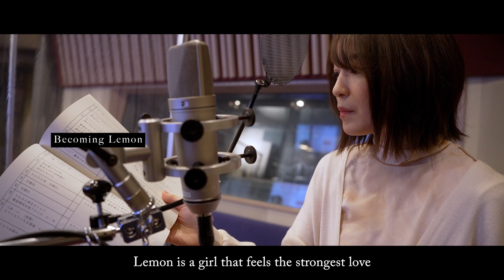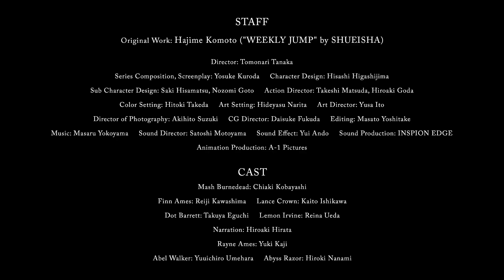Behind the Scenes of MASHLE: MAGIC AND MUSCLES | “How to Build MASHLE” EPISODE 2: Reina Ueda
Want to hear the thought process surrounding Lemon’s devotion to Mash?

The voice actress for Lemon Irvine, Reina Ueda, takes you behind the scenes in the second episode of "How to Build MASHLE"!

MASHLE: MAGIC AND MUSCLES is streaming now on Crunchyroll!

About MASHLE: MAGIC AND MUSCLES
This is a world of magic.
This is a world in which magic is casually used by everyone.
In a deep, dark forest in this world of magic, there is a boy who is single-mindedly working out.
His name is Mash Burnedead, and he has a secret. He can’t use magic.

All he wanted was to live a quiet life with his family, but people suddenly start trying to kill him one day and he somehow finds himself enrolled in Magic School. There, he sets his sights on becoming a “Divine Visionary,” the elite of the elite.

Will his ripped muscles work against the best and brightest of the wizarding world?

[ STAFF ]
Original Work: Hajime Komoto ("WEEKLY JUMP" by SHUEISHA)
Director: Tomonari Tanaka Series Composition
Screenplay: Yosuke Kuroda
Character Design: Hisashi Higashijima
Sub Character Design: Saki Hisamatsu, Nozomi Goto
Action Director: Takeshi Matsuda, Hiroaki Goda
Color Setting: Hitoki Takeda
Art Setting: Hideyasu Narita
Art Director: Yusa Ito
Directors of Photography: Akihito Suzuki
CG Director: Daisuke Fukuda
Editing: Masato Yoshitake
Sound Director: Satoshi Motoyama
Sound Effect: Yui Ando
Sound Production: INSPION EDGE
Animation Production: A-1 Pictures

[ CAST ]
Mash Burnedead: Chiaki Kobayashi
Finn Ames: Reiji Kawashima
Lance Crown: Kaito Ishikawa
Dot Barrett: Takuya Eguchi
Lemon Irvine: Reina Ueda
Rayne Ames: Yuki Kaji
Abel Walker: Yuuichiro Umehara
Abyss Razor: Hiroki Nanami
Narration: Hiroaki Hirata

©Hajime Komoto/SHUEISHA, MASHLE Committee